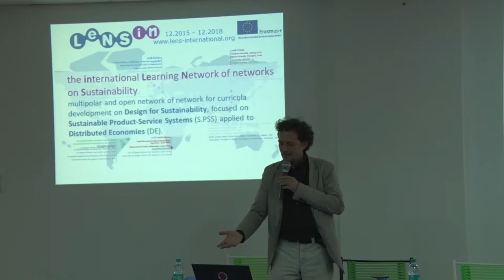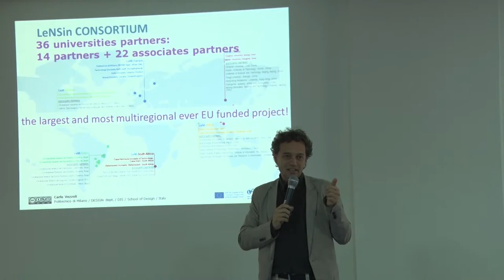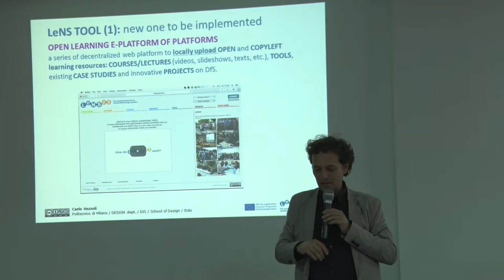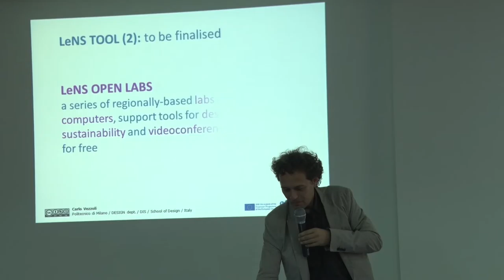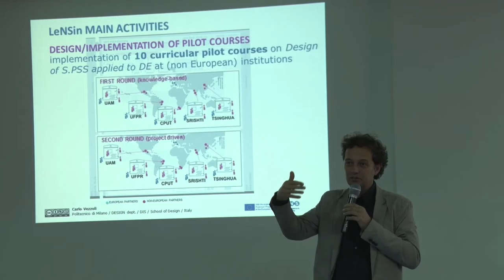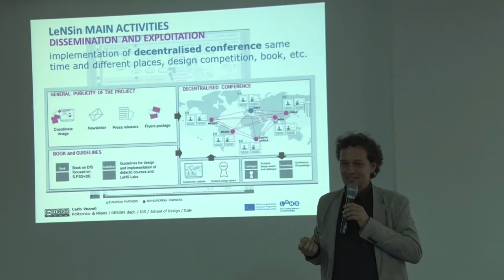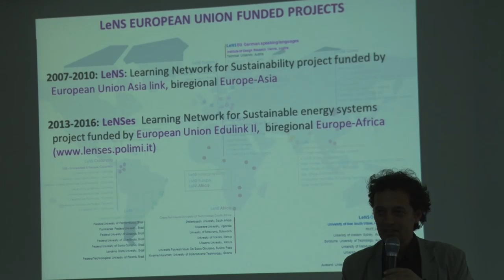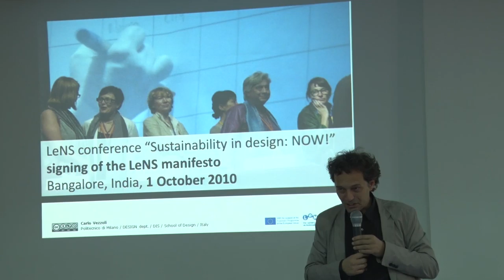LeNSin Project - Introduction by Carlo Vezzolli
Introductions about the LeNSin Project
Seminar on Distributed Design & Distributed Manufacturing for
Sustainable Product-Service Systems
10th - 11th November, in Bangalore, India
Srishti Institute of Art, Design and Technology

LeNSin (The International Learning Network of networks on Sustainability an EU-supported (ERASMUS+) project involving 36 universities from Europe, Asia, Africa, South America and Central America, aiming at the promotion of a new generation of designers (and design educators) capable of effectively contributing to the transition towards a sustainable society for all.

Srishti Institute of Art, Design and Technology, Bengaluru and Indian Institute of Technology, Guwahati as participating institutes from India, are organising a Seminar on Sustainable Product Service System Design under the aegis of LeNSin. The Seminar will have faculty participating from Politecnico di Milano, Italy and Brunel University London, UK as project leads and will host 50 participants by invitation from industry, academia,NGOs, entrepreneurs and government representatives. We are looking to explore the concepts of Distributed Design and Distributed Manufacturing in Sustainable PSS design. The deliberations during the two day event will be supported with case studies from the experts and would be transformed into pedagogic inputs. The broad thematic areas on which the discussions will focus include Education, Healthcare and Livelihoods. We are approaching leaders / Researchers working in the thematic domains who can share their experiences of the Indian context.